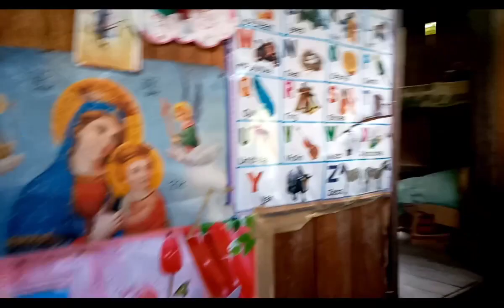OUR OLD HOUSE SA BUKID||PART2 bukid vlog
Masaya kami dahil nakauwi kahit saglit.malungkot dahil sa nadatnan namin.kawawa nmn ang bahay kung saan kmi lumaki ang dami ng sira..may anay pa😥